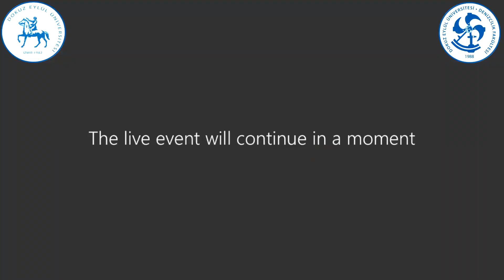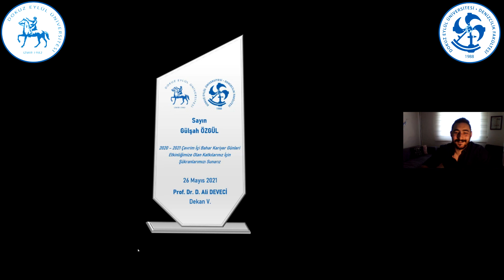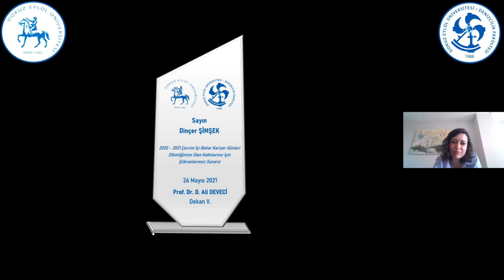DEÜ Denizcilik Fakültesi 2020-2021 Çevrim İçi Bahar Kariyer Günleri - 3. Oturum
Moderatör:
Arş. Gör. Dr. Egemen ERTÜRK
Konuşmacılar:
Gülşah ÖZGÜL - Atlantis Tankers Group, Tanker Operator
Dinçer ŞİMŞEK - NOTA Gemi Kiralama, Kurucu